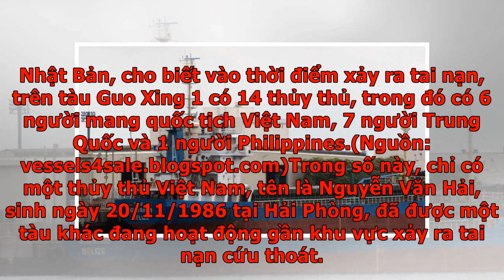Danh tính 5 thủy thủ Việt mất tích trong vụ chìm tàu ở ngoài khơi Nhật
Tàu chở hàng Guo Xing 1 bị chìm ở Nhật Bản có 14 thủy thủ, trong đó có 6 người mang quốc tịch Việt Nam, 7 người Trung Quốc và 1 người Philippines. Theo phóng viên TTXVN tại Tokyo, ngày 1/3, Đại sứ quán Việt Nam tại Nhật Bản đã xác nhận vào lúc 22 giờ 35 phút ngày 29/02, tàu chở hàng Guo Xing 1 treo cờ Belize đã bị chìm sau khi đâm va vào một tàu cá của Nhật Bản tại vị trí cách cảng cá Tomari, tỉnh Aomori, 12km về phía Đông.Ông Nguyễn An Tiến, Bí thư thứ nhất Đại sứ quán Việt Nam tại Nhật Bản, cho biết vào thời điểm xảy ra tai nạn, trên tàu Guo Xing 1 có 14 thủy thủ, trong đó có 6 người mang quốc tịch Việt Nam, 7 người Trung Quốc và 1 người Philippines.(Nguồn: vessels4sale.blogspot.com)Trong số này, chỉ có một thủy thủ Việt Nam, tên là Nguyễn Văn Hải, sinh ngày 20/11/1986 tại Hải Phòng, đã được một tàu khác đang hoạt động gần khu vực xảy ra tai nạn cứu thoát.